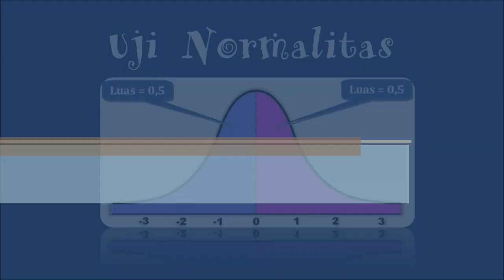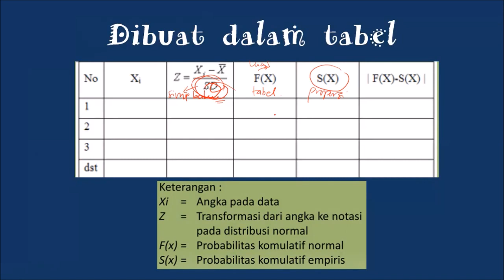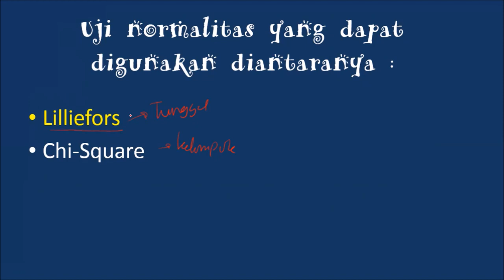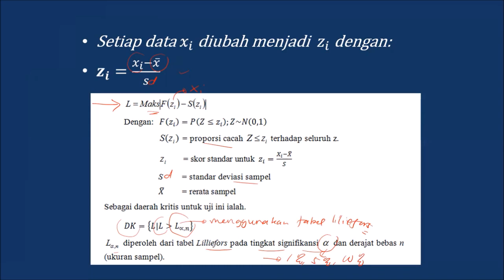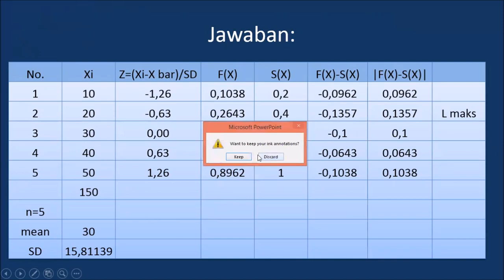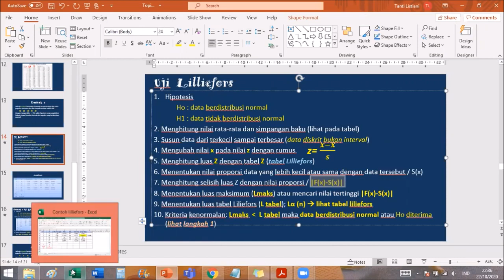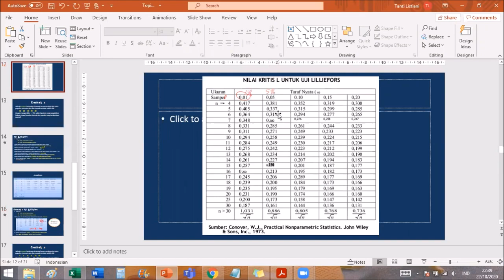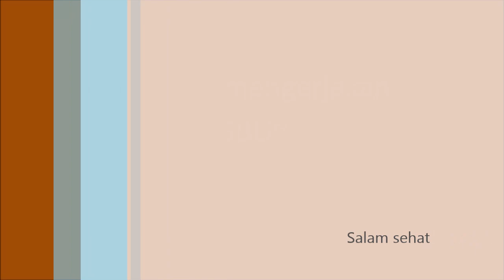Topik 9 Uji Normalitas Liliefors